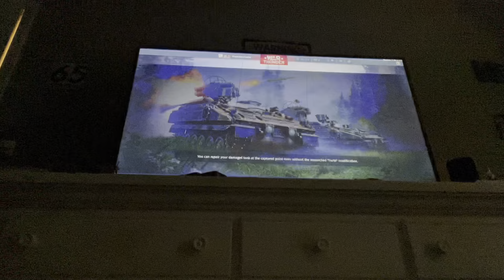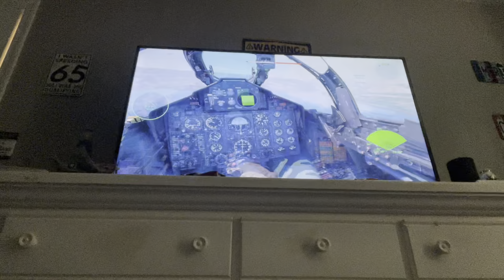Plane and tanks￼ gone wrong￼